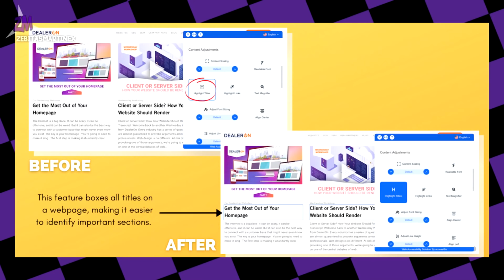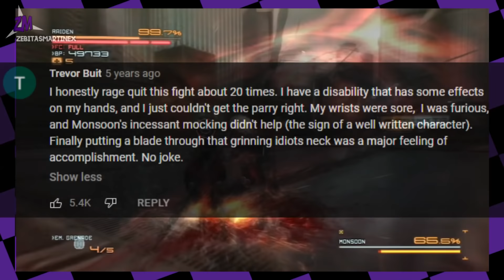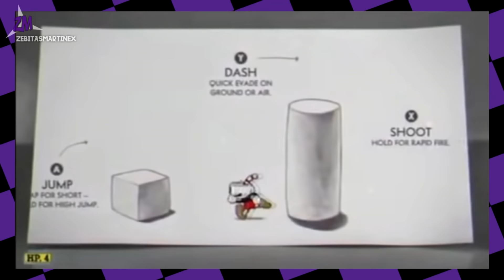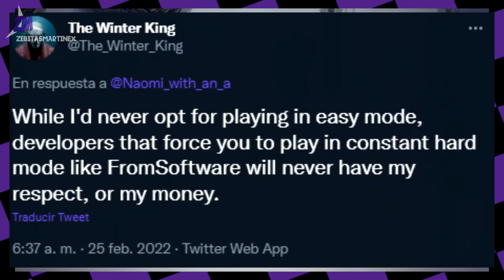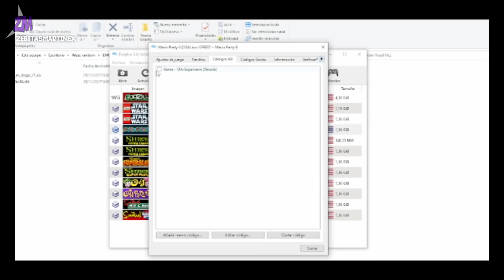Videojuegos, DIFICULTAD, Accesibilidad y aceptar el "No es para mí" - [Zebitas Martinex]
En la era moderna, personalizar tu experiencia es clave, ¿pero qué han hecho los videojuegos para asegurar lo mejor para sus consumidores?, ¿es el modo fácil necesario?

Gracias a por el thumbnail

--- SOUNDTRACK ---
Bomberman Hero - Redial
Castlevania (NES) - Vampire Killer
Halo 2 - Peril
Undertale - Bonetrousle
Parasite Eve - Arise within You (Battle theme)
The Sims - Buy Mode 1
Rhythm Heaven - Lonely Storm
Dino Crisis 2 - Save
Final Fantasy IX - Battle 1
Apollo Justice Ace Attorney - Pressing Pursuit ~ Cornered
Guilty Gear Isuka - Home Sweet Grave
Crash 4: It's About Time - Home Cookin'
F-Zero GX - For the Glory (Mute City)
Super Mario Bros 2 - Character Select
AM2R - Hydro Station
Metroid Fusion - Final Mission
Invader Zim - Bestest Friend
Giana Sisters DS - World Map 2